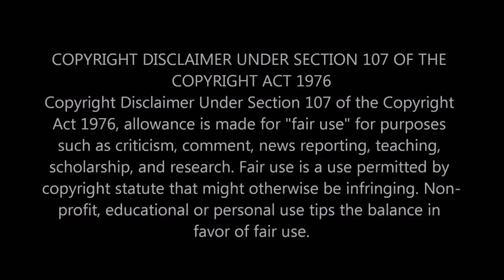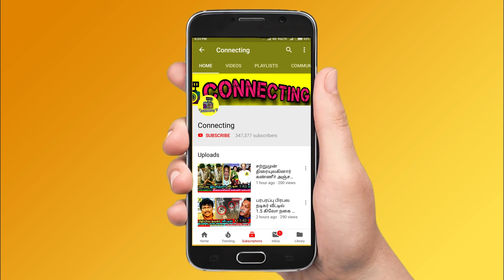Bigg Boss Tamil 6 கோலாகல ஆரம்பம்? உறுதியான முதல் போட்டியாளர் இவரா? Kamal! BB6 Contestants ! Vijay TV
Bigg Boss Tamil 6 கோலாகல ஆரம்பம்? உறுதியான முதல் போட்டியாளர் இவரா? Kamal! BB6 Contestants ! Vijay TV ! BB6 ! Nayanthara & Vignesh Shivan Thailand Photos ! Cook with comali 3 ! Manimegalai VJ ! Tamil Cinema !  Super Singer Junior8 ! thamarai parthasarthy dance ! thamarai selvi husband dance !  BB Jodigal 2 ! Vijay Tv serials ! sun tv serials ! bharathi kannamma today promo ! bharathi kannamma today full episode ! baakiyalakshmi today promo ! baakkiyalakshmi today full episode ! Thamizhum Saraswathiyum promo today ! Thamizhum Saraswathiyum full episode today ! pandian stores promo today ! pandian stores full episode today ! mouna raagam promo today ! Mouna Raagam today full episode ! Kaatrukkenna Veli promo today ! Kaatrukkenna Veli today full episode ! Eeramana Rojave 2 promo today ! Eeramana Rojave 2 full episode today ! Roja promo today ! Roja today full episode ! chithi 2 prom today ! chithi 2 full episode today ! kannana kanne promo today ! kannana kanne today full episode ! Thala Ajith ! Thalapathy 66 ! AK 61 Update ! Tamilnadu Political ! Latest Tamil Cinema News ! Hot Tamil Cinema News

Bigg Boss Tamil 6 Contestants List
Ma. Ka. Pa. Anand
Senthil Ganesh
Rajalakshmi
News reader Kanmani

Recently vijay TV officially shared a promo for Bigg Boss season 6 tamil.

Bigg Boss 6 Starting Date இதுதான், இவங்கதான் Final list Contestants-ஆ? 🤔 | Shruthika, Raveena, Redin Kingsley

BIGG BOSS 6 – 2021 | Hot Contestant List | Kiran | Pavithra Lekshmi | Athulaya Ravi | Vidyulekha Raman |

Bigg Boss Tamil 6 Contestants – Top 16 Contestants to be picked from this list for Bigg Boss Tamil Season 6
Bigg Boss Tamil 6 | New Hot Pairs – Contestants List Updated | First Promo | Kamal Haasan | Vijay TV

Bigg Boss Tamil 6 ! 1st promo Official | Kamal Haasan | Vijay TV | Bigg Boss 6 - Contestant List

Bigg Boss 6 - 2021 | New Rules | Kamal Haasan | Vijay TV | Bigg Boss Tamil 6 Contestants

Bigg Boss Tamil Season 6 Official Promo | Kamal Haasan, Vijay TV

Bigg Boss Tamil Season 6 - Promo Video | Kamal Haasan | Vijay TV | Coming Soon.. Reaction

Bigg Boss Tamil Season 6 - Official Promo | Kamal Haasan, Vijay Television
| Tamil News

Bigg Boss 6 Tamil Contestant List | Pugazh, Kiran, Vijay Tv, Kamal Hassan | Latest Tamil News

Bigg Boss 6 Contestants Only Conditions | Kamal | Vijay tv

HOT: Bigg Boss 6 Tamil Contestants List | Suriya Devi, Kiran, Vijay Tv, Kamal Hassan | Tamil News

Cooku With Comali Season 3 | 25th & 26th June 2022 - Promo 1
Cooku With Comali Season 3 | 25th & 26th June  2022 - Promo 2
Cooku With Comali Season 3 | 25th & 26th June  2022 - Promo 3

BB Jodigal 2 | 26th June 2022 - Promo 1
BB Jodigal 2 | 26th June  2022 - Promo 2
BB Jodigal 2 | 26th June  2022 - Promo 3
BB Jodigal 2 | 26th June 2022 - Promo 4